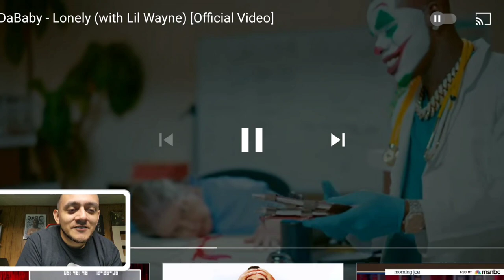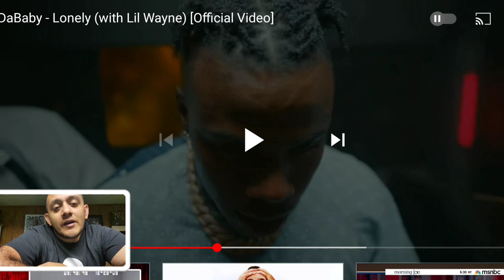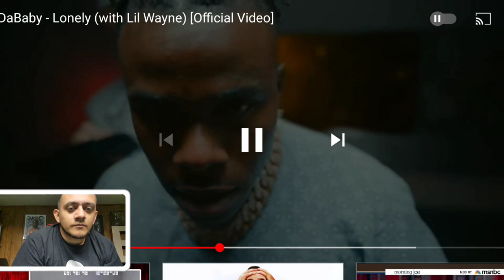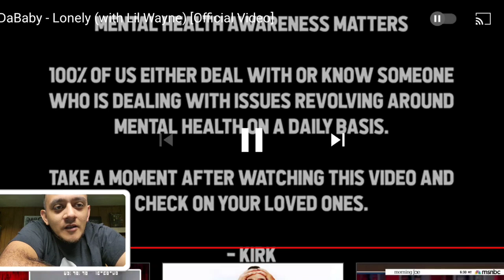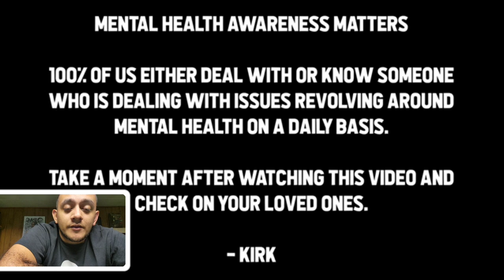DaBaby - Lonely (with Lil Wayne) [Official Video] (REACTION!!!)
4TY7VEN: 4ty_7ven

Knokka: knokka18

vampmiguel